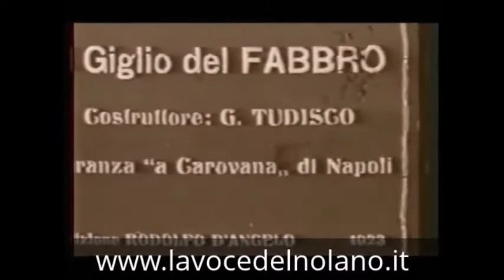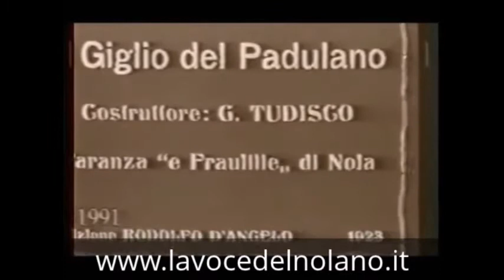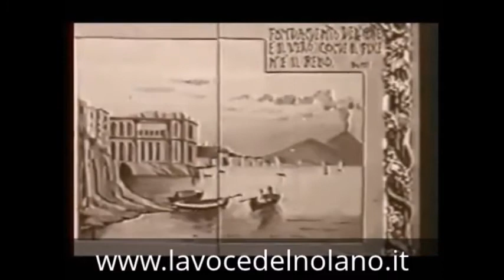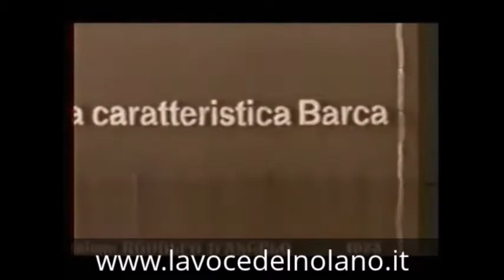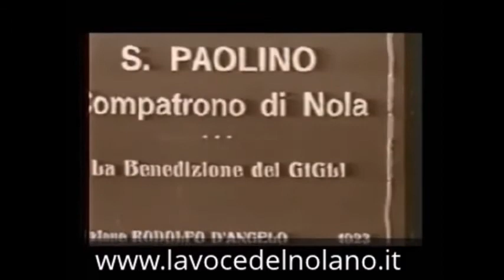Pasquale viviani " LE MIE CANZONI" VOL 2 DI 5